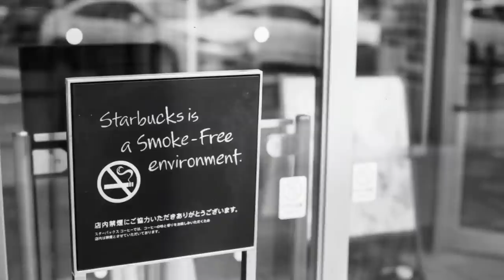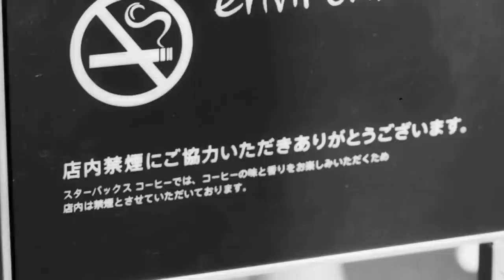なんと5億画素😲 超高精細なモノクロフィルム ADOX CMS20Ⅱを使ってみた。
フルサイズデジタルの画素数は現在、ソニーα7RⅣの6200万画素がトップだが、まだまだ高解像度フィルムには遠く及ばないようだ。

ADOX CMS20ⅡPROは1ミリ当たり800本もの解像度を持ち、その解像度は実質5億画素ほどになる。

今回はこのフィルムを用い、キャノンA1で撮影してきた。

このフイルムの能力を発揮するためには力不足のスキャナではあるが、充分魅力は引き出せていると思います。

使用機材
キャノンA1 FD24mm f2.8SSC  NFD 50mm f1.4

ADOX CMS20ⅡPRO 自家現像　フジスーパープロドール(SPD) 50%希釈　液温26度　現像時間4分50秒

動画内で紹介したサイトは安全性が低いと表示されるため、かわうそ商店さんのリンクを貼っておきます